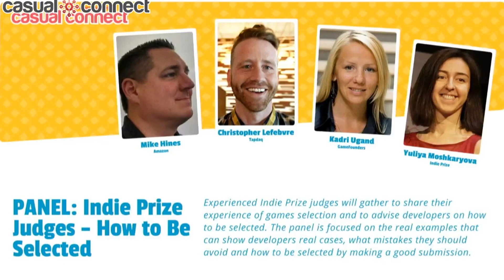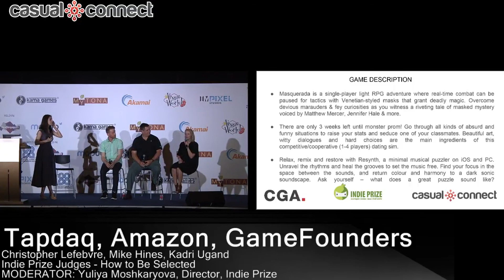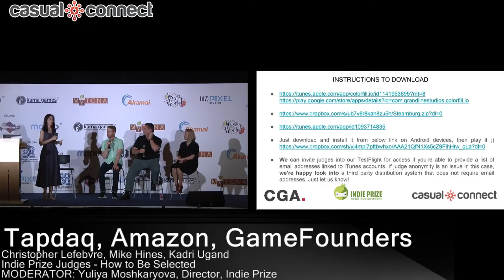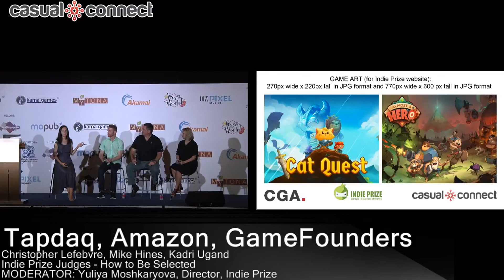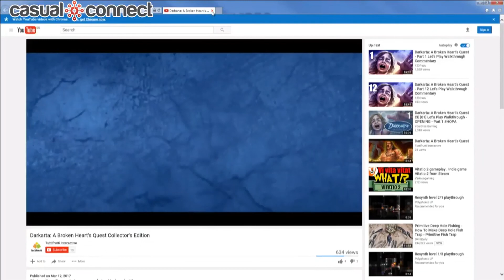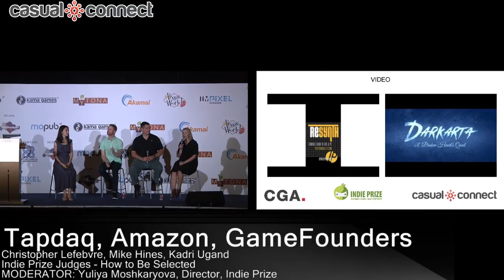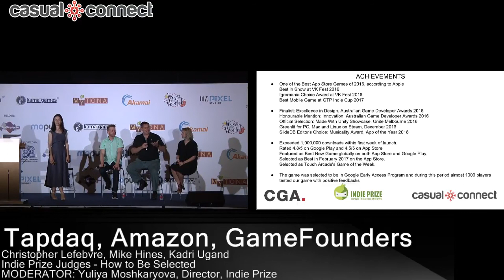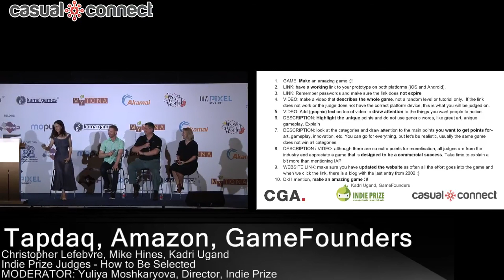Indie Prize Judges | PANEL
Delivered at Casual Connect Asia 2017. Experienced Indie Prize judges will gather to share their experience of games selection and to advise developers on how to be selected. The panel is focused on the real examples that can show developers real cases, what mistakes they should avoid and how to be selected by making a good submission.
Panelists: Christopher Lefebvre, Head of Business Development, Tapdaq
Mike Hines, Developer Evangelist, Amazon
Kadri Ugand, Co-Founder & CEO, GameFounders
MODERATOR: Yuliya Moshkaryova, Director, Indie Prize